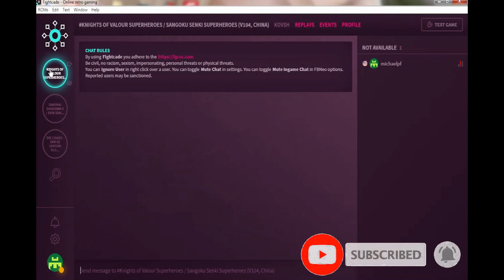Sangoku Senki Super Heroes Hardest+5 Kan-U No Death ALL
No Tas, No Cheats, Done it By Once, 100% True Skills Show
Game's Name: 三国戦紀スーパーヒーローズ/三国战纪风云再起/Sangoku Senki Super Heroes/Knights Of Valour Super Heroes
Arcade Platform: Fightcade
Game's Difficulty: Hardest+5
Game's Version: Japan 104
Under Hardest+5 Difficulty Use Kan-U No Death Playthrough